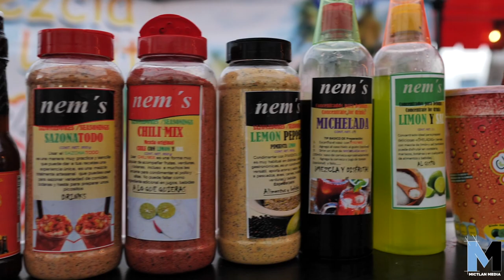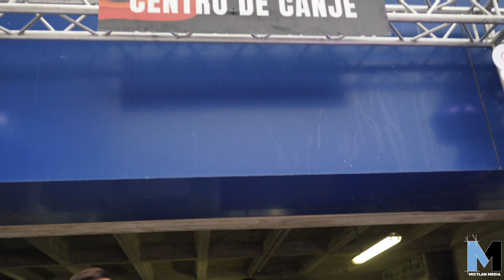Tomahawk grill Monterrey 2018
Nos dimos la veuelta este sabado al Tomahawk Grill MX el cual se realizo en Nuevo Sur y el cual conto con una gran variedad de platos de diferentes cortes de carne los cuales fueron degustados por todos los asistentes.
Sin olvidar la excelente musica de Los Good Ole Boys que le puso un toque especial al evento

Al final del evento se rifo una posada para 15 personas la cual consta de:
12 elotes de Cornmadre
12 vasos de Don Beermato listos para preparación y cerveza
Three Kit Pack de MI SALSA
3 Bolsas de carne seca de Chaca
1 playera y 1 trapo parrillero de TG-Time To Grill
2 ordenes de Brisket de RIVS Smoke & Grill
8 conchas de pan dulce + 7 hojaldres con relleno de manzana de 1840 El Sabor del Noreste
Mega paquete de Carnes Garza Carretera Nacional (1.5 kgs carne para asar, 1 paquete de salchicha para asar, 1 bolsa de carbón y 1 paquete de hueso tuetanero)
5 litros de papita hot de La Parrillada del Norte
5 paquetes de tortillas de Cinco Flores
1 pan de plátano con nuez de Romero y Jalea
1 queso doble crema de Chiapas Auténtico
1 paquete de gorditas doraditas de La Nonna Gorditas y Doraditas Regionales.
12 hot dogs de Hot-Dogs Saymon
5 Salsas especiales para alitas de Tito's Alitas Adictivas

Agradecemos todas las facilidades otorgadas para la realizacion de este video